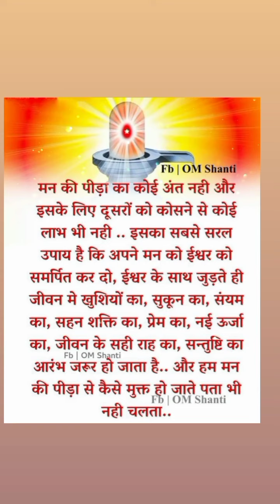August 25, 2023